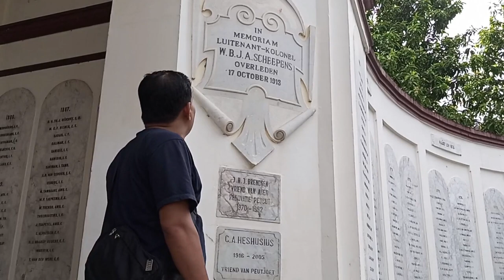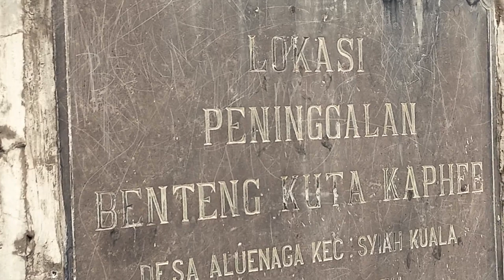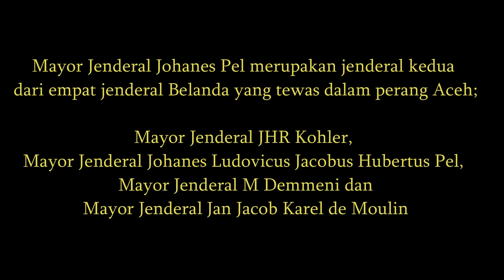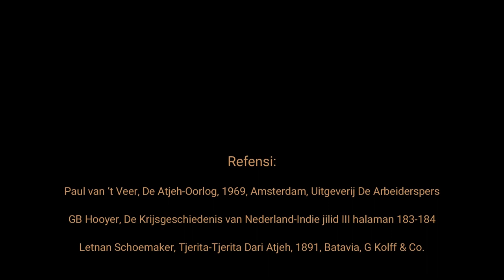Jejak Kematian Jenderal Johanes Pel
Tim Kreatif:
Boy Abdaz
Iskandar Norman

Mayor Jenderal Johanes Ludovicus Jacobus Pel menjabat sebagai Gubernur Sipil dan Militer di Aceh dari tahun 1874 hingga 1876. Ia tewas dalam perang Aceh di bivak Tunggai, Lamnyong pada tengah malam 24/25 Februari 1876. Jasadnya dimakamkan di Peuthut Kerkhoff, Banda Aceh.

24 Februari 1876 sore: Jenderal Pel bersama pasukannya melakukan patroli dari Gampong Pineueng menuju Lamgugob, kemudian ke Tunggay (Lamnyong) dan Krueng Cut.

24 Februari 1876 Pukul 23.00 waktu Aceh, pasukan Jenderal Pel dihadang pejuang Aceh di kanal Krueng Cut. Perang jarak dekat terjadi dalam gelap malam.

24 Februari 1876 Pukul 24.00 menuju 25 Februari 1876 Jenderal Pel Tewas di Bivak Lamnyong karena mengalami pendarahan berat, setelah urat nadinya putus kena sabetan pedang pejuang Aceh.

Jasad Jenderal Pel dimakamkan di komplek Peutjut Kerkhof. Sebuah monumen dibangun di sana, tapi jasadnya dikuburkan di tempat yang dirahasiakan bukan di bawah monument kuburannya.

Belanda juga membangun sebuah tugu di kanal Krueng Cut tempat Jenderal Pel tewas. Orang Aceh menyebutnya sebagai benteng Kuta Kaphe.

Kutipan Penutup;
Ten aanzien van deb oorlog tegen in Atjeh scheen het dat wij ons goed gesternte hadden verloren, en herhaaldelijk werd gehandeld alsof Nederland op koloniaal terrain nog in de periode van het experimenteeren der beginnelingen stond. – HC Zentgraaff

Mengenai peperangan kita melawan Aceh, nampaknya kita telah kehilangan bintang terang, dan berulang-ulang dilakukan tindakan seakan-akan Nederlands masih berada dalam tindakan coba-coba oleh orang yang baru belajar dalam bidang kolonial. – HC Zentgraaff

Sumber Bacaan:
Paul van ‘t Veer, De Atjeh-Oorlog, 1969, Amsterdam, Uitgeverij De Arbeiderspers.
GB Hooyer, De Krijsgeschiedenis van Nederland-Indie jilid III halaman 183-184
Letnan Schoemaker, Tjerita-Tjerita Dari Atjeh, 1891, Batavia, G Kolff & Co.